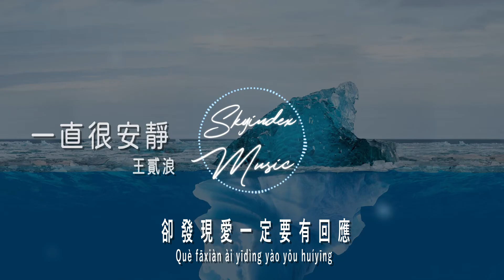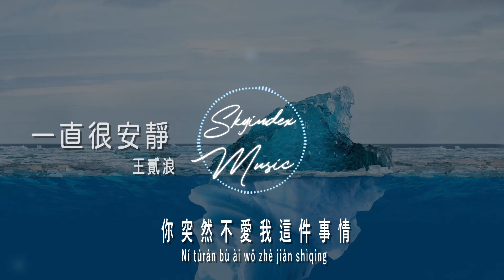一直很安靜 - 王貳浪- 『給你的愛一直很安靜 我從一開始就下定決心 以為自己要的是曾經 卻發現愛一定要有回應 』 -動態歌詞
歌曲版權為歌手本人及其音樂公司所有，本頻道只作推廣分享及宣傳之用，
如果有版權問題立即下架

編曲 ： 謝宗洋@WaveSoundLab
作詞：方文山
作曲：如花如岳
原唱：阿桑
出品：網易颶風×網易電波

空蕩的街景
想找個人放感情
做這種決定
是寂寞與我為鄰
我們的愛情
像你路過的風景
一直在進行
腳步卻從來不會為我而停
給你的愛一直很安靜
來交換你偶爾給的關心
明明是三個人的電影
我卻始終不能有姓名

你說愛像雲
要自在飄浮才美麗
我終於相信
分手的理由有時候很動聽
我從一開始就下定決心
以為自己要的是曾經
卻發現愛一定要有回應

除了淚在我的臉上任性
原來緣分是用來說明
你突然不愛我這件事情
製作人：黃愚人
編曲：謝宗洋@WaveSoundLab
吉他：陳麒元@NoMarryStudio
大提琴：周瑩@NoMarryStudio
和聲：周弦
混音：鄭昊傑
弦樂編寫：謝宗洋@WaveSoundLab
弦樂出譜：謝煒嵐@WaveSoundLab
統籌：霄曦@大笨鍾
監製：黃成成
製作公司：大笨鐘
企劃：可以陳、王嘉晟
出品人：謝奇笛、Dylan劉勇
營銷推廣：網易颶風
OP：Forward Music Publishing Co.， Ltd.SP
：Universal Music Publishing CHINA